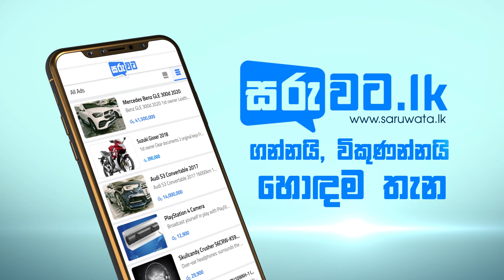පාලන මිලට වැඩියෙන් සහල් විකුණන අයට ලොකු දඩයක් - Hiru News